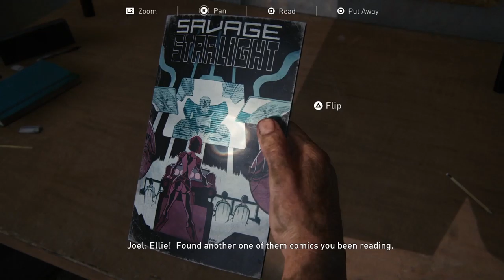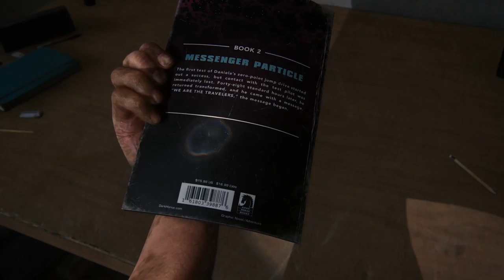Last of Us Part 1 2022 - Chapter 12- Suburbs / Hydroelectric Dam - Full Walkthrough / Playthrough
Joel Ellie Henry and Sam explore the suburbs vs hunters and a massive onslaught of infected on their way to the radio tower.   0:00 Workbench,  11:42 Safe Combination, 12:22 Safe, 13:16 Dart Board, 17:29 Sniper attack,  29:11 Sniper House, 31:59 Sniper takedown,    32:16 Joel the Sniper,  38:22 Brothers Cutscene, 44:48 FALL, 45:13 Arrival at Jackson County, 46:35 El Diablo, 51:30 Hydro Dam, 54:17 Ellie's Pallette,  Family Reunion 1:00:49  Last of Us Part 1 2022 - Chapter 12- Suburbs / Hydroelectric Dam - Full Walkthrough / Playthrough with Commentary